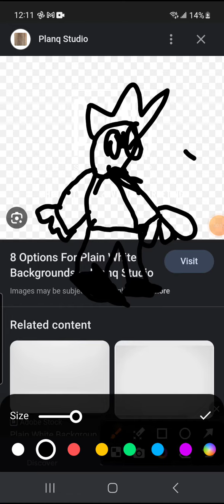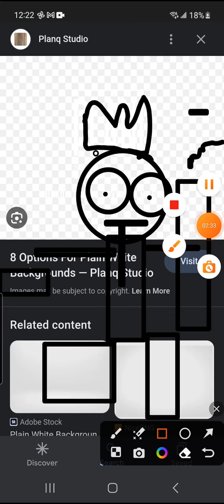where I've been and what happened to the sonic movie has been